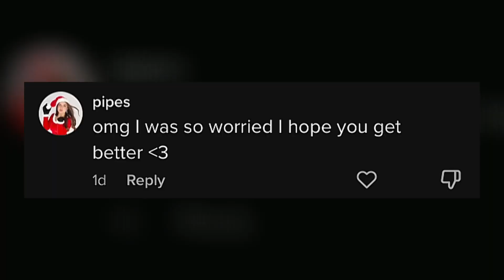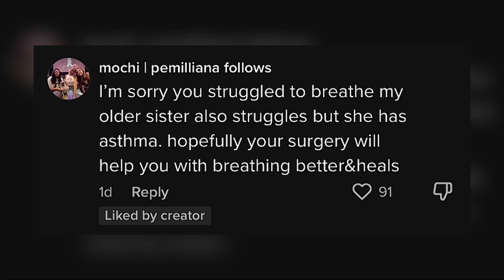Piper got a nose surgery to breathe properly!☕️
Hey guys👋 Thanks for clicking on this video!
I am so grateful and thank you so much!❤️

for them!